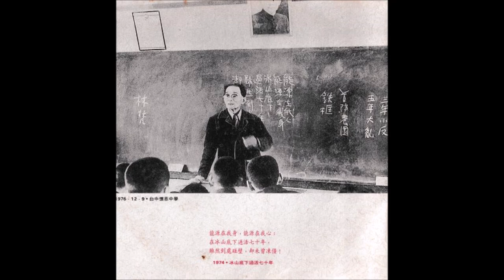4. 送報伕——楊逵同名小說（1932）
追蹤我們的instagram  Indexcrystal2020

4. 送報伕——楊逵同名小說（1932）

詞：李坤城  曲與演唱：朱約信

（後記）本小說經賴和之手刊載於《台灣新民報》，只刊出前半部，後半部被查禁。一九三四年本小說全文入選東京《文學評論》第二獎（當年第一名從缺）。

《送報伕》部分內容是楊達東渡日本的親身經歷，故事描述一位台灣的青年，他的家庭受日本殖民政府侵奪土地，幾近無法生存，後來赴日本求學，辛苦謀得送報伕工作，卻 又受到派報老闆無情的欺壓剝削，最後聯合受害者起來反抗，才獲得公理的賠償，然而家破人亡的悲哀，卻是永遠無法追討回來的。

《送報伕》一書呈現了楊逵一生不僅反殖民政府壓迫，任何統治者的無理剝削與不公不義，都要與之對抗。

歌詞：

【PARTⅠ:無聲的運命】
諸位朋友逐家好
閒閒聽我唱山歌
小弟姓楊名是無
生佇古早的寶島
出世老爸作保正
遇到阿本仔真酷刑
講啥為著地方的光榮
逼阮土地予裀用

鄉親逐家真著驚
無人敢佮裀車拼
鐵齒硬性的阿爹
遭遇悲慘的運命
彼年我即十五歲
代誌嘛捌無偌濟
後來阿爹毋講話
奠奠離開阮一家

(O.S...)
彼是一咧無聲無說的時代
活佇黑暗佮光明混合的世界
故鄉雖然可愛
是無出路的所在
阿姆一直有賈阮交待
出外毋通閣倒返來

【PARTⅡ:唱的卡好聽】
.感謝【真言社】同意本段使用林強之《向前行》

船仔漸漸咧起行
我來到可愛的東京
新的希望佮理想攏佇遮
親愛的老姆再會吧
我欲勇敢立志向前行
為著理想我啥咪攏毋驚
來到東京我既知影
社會的一切攏比唱的卡好聽
歐 再會吧 歐 啥米攏毋驚
歐 再會吧 歐 向前行.

身軀的錢嘛只袸六箍外
我欲來派報所立志作一咧優秀的送報兄
睏佇眠床我即著驚
虱母烏烏跳去阮的尻脊骿
有人佇咧暗暗呀哭出聲
我著愛吞忍開始記著客戶的名

歐 啥米攏毋驚 歐 向前行
歐 啥米攏毋驚...歐.

我著愛吞忍
我是優秀的送報兄

(...O.S...)
嘿是一咧無聲無說的時代
日子雖然艱苦
我決心欲住落來
出外萬事著愛忍耐

【PARTⅢ:我毋是奴隸】

透早三點著起床
破鞋穿咧著出門
報紙送煞天嘛光
煩惱無錢食早頓

頭家要求真硬斗
日時叫阮出外去推銷
拼命去作嘛無夠
最後閣叫阮GET-OUT車畚斗
GET-OUT 車畚斗

佇此咧不仁不義的都市
只有一切來靠家己
對付無理的頭家
只有作夥來抗議
作夥來抗議

頭家阿頭家
汝刮阮的肉吸阮的血
汝此隻壓霸的虱母
給阮的保證金吞落去腹肚底
汝家己食予糊賈賈
毋管別人遐歹過
汝靠勢罪惡作茲濟
甲阮當作是奴隸。
吼嘿吼嘿，嘿吼嘿，

出身雖然無法賈人比
阮工人的人格是尚高貴
頭家最後予阮團結壓落去
引阮想起故鄉的代誌

(O.S...)...
故鄉當然可愛
是阮出世的所在
阿姆欲走有留話交待
成功的時陣著愛倒返來

諸位朋友逐家好
聽這久毋知會忝無
恁袂忝我真忝
(爽著恁 艱苦著我)
小弟肖豬名碗糕
今仔日到遮一段落..
...咦咦咦咦咦咦咦.

演唱會完整樂手名單

鋼琴：林慧玲
小提琴：江宜璋
中提琴：林美璊+和音
電吉他：吳俊霖
電貝斯：蕭福德
民謠吉他：朱約信/陳淳杰/蕭福德
尼龍吉他：陳明章
口琴:朱約信